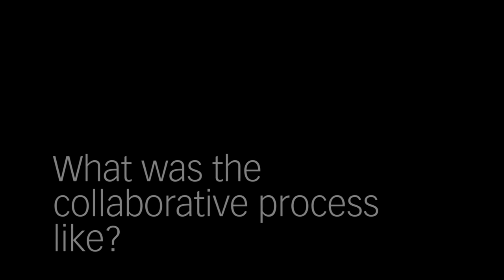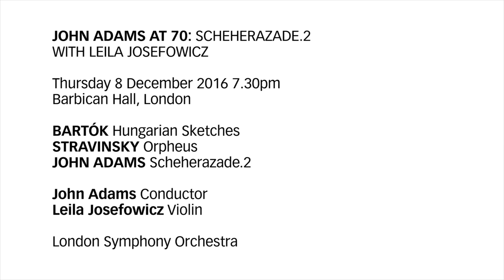John Adams and Leila Josefowicz on Scheherazade.2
American composer John Adams discusses his piece Scheherazade.2 with his muse and collaborator Leila Josefowicz. The pair will perform the dramatic tale at the Barbican Centre with the London Symphony Orchestra on 8 December 2016.